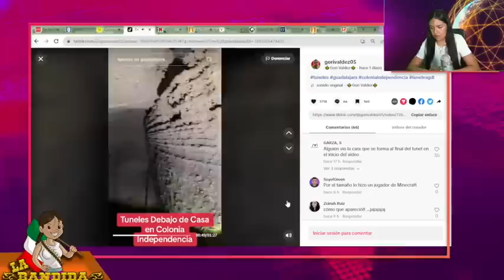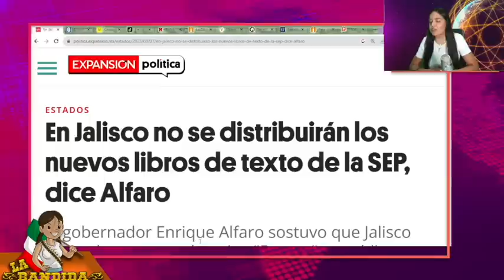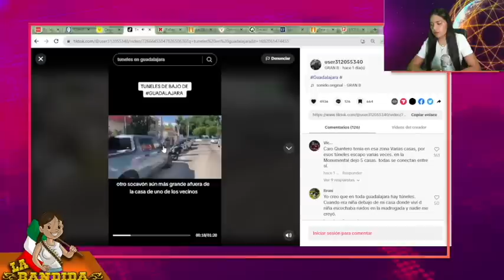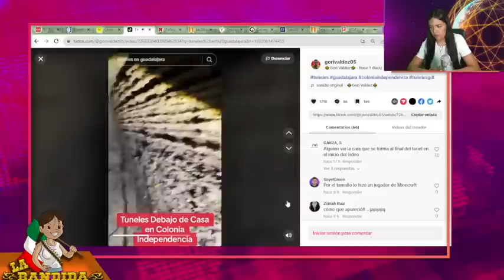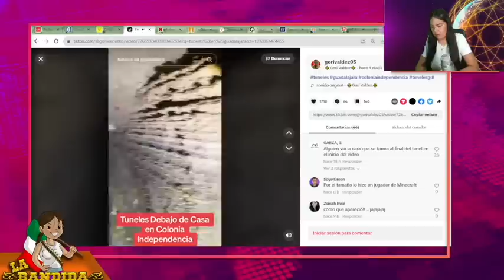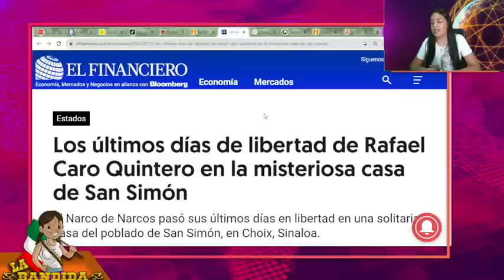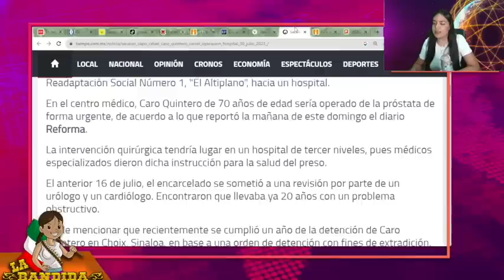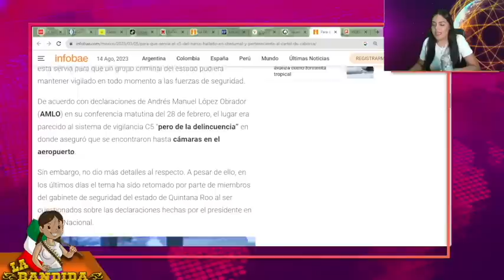ÚLTIMO MOMENTO!! DESCUBREN Sótanos DEL JEFE!! PREPARA FUGA DEL PENAL